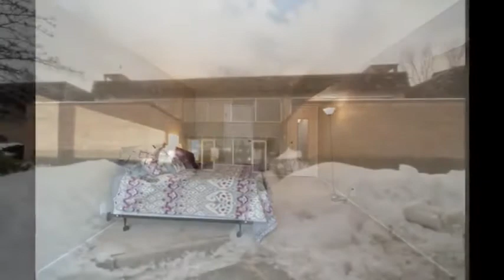1325 S Maple Rd 104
Attached large screened porch with 2 door walls.  Lets in lots natural light and sunshine for this ground level unit.  Many updates so all you have to do is move right in.